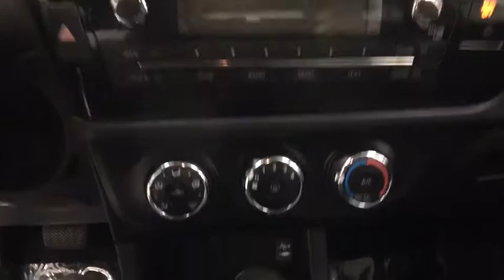2014 Toyota Corolla Coral Springs, Miami, Fort Lauderdale, Hollywood, Pompano Beach, FL 3725028A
Visit us online or give us a call!:
Buick GMC:

Recent Arrival! Coral Springs Auto Mall is pleased to offer this Beautiful 2014 Toyota Corolla. This L Corolla is beautifully finished in Slate Metallic and complimented by Ash w/Fabric Seat Trim and this exceptional vehicle comes well equipped with !! 1 OWNER W/ CLEAN CARFAX !!, MANAGERS SPECIAL !!, And MUST DRIVE !! And gives you an amazing driving experience along with impressive Fuel efficiency rating. 27/36mpgCARFAX One-Owner.Clean CARFAX.Priced below KBB Fair Purchase Price!36/27 Highway/City MPGAwards:* 2014 KBB.com 5-Year Cost to Own Awards * 2014 KBB.com 10 Tech-Savviest Cars Under $20,000 * 2014 KBB.com Best Resale Value AwardsCoral Springs Auto Mall is a family owned dealership that has served the South Florida community with quality new and used cars since 1985. During this time we ve had the chance to grow and learn with our community and sharpen the skills of our staff to provide better customer service while saving you money. The sales, service, and finance specialists are more than knowledgeable and eager to provide you with top notch car buying experience. Coral Springs Auto Mall wants to set the bar a bit higher when it comes to taking care of our customers and their new, used, or certified pre-owned Honda, Kia, Buick, GMC, or Nissan.